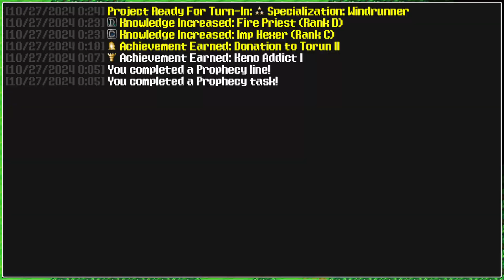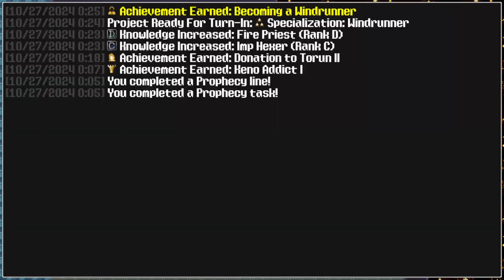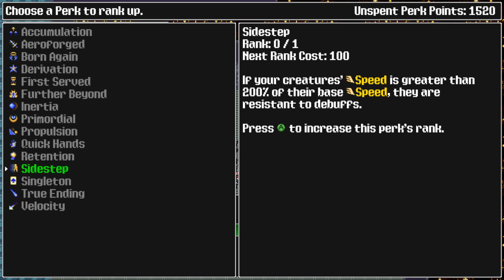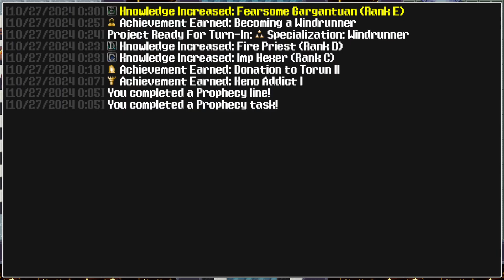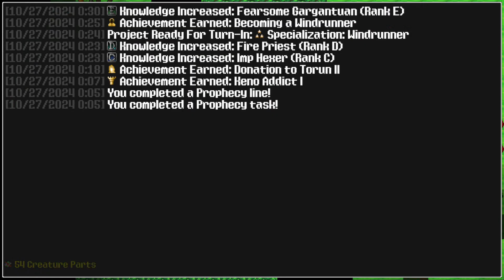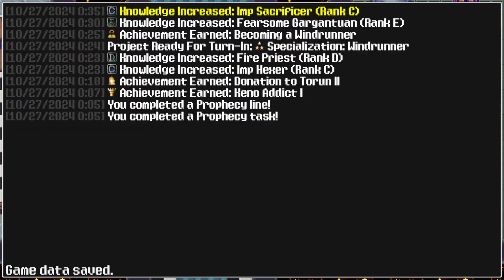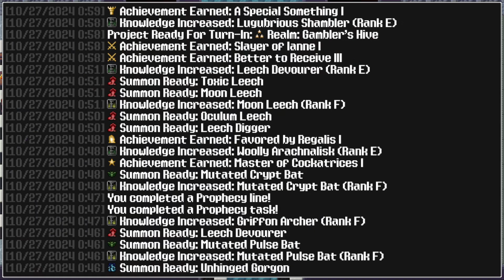Siralim Ultimate - Part 44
Unlocked windrunner, went back to hell knight :D